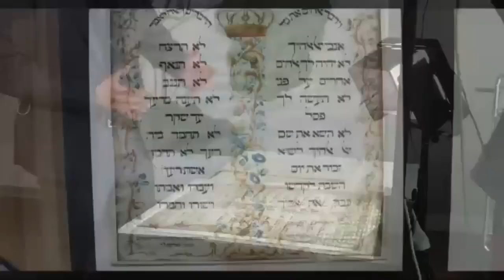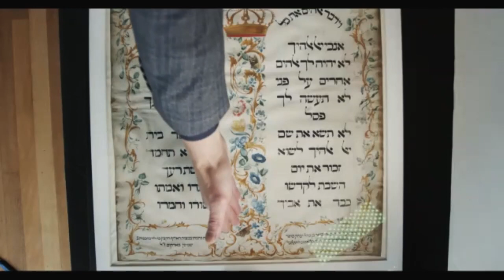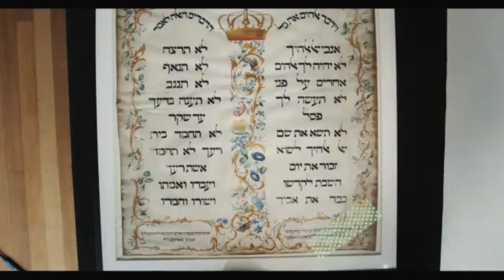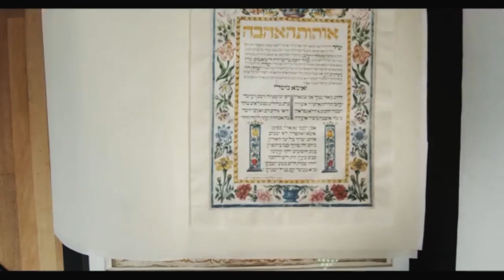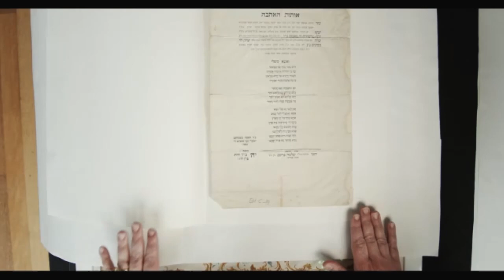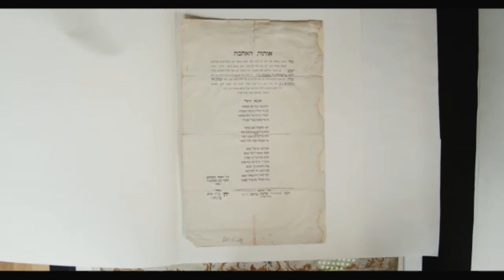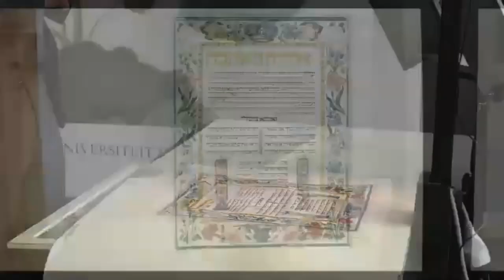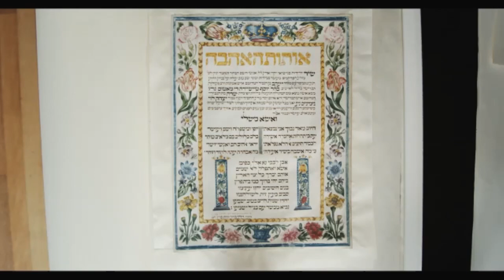Allard Pierson Live lunchlezing: Het huwelijksgedicht uit de Bibliotheca Rosenthaliana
De wekelijkse verrassingslunchlezing van het Allard Pierson. Elke week om 13:00​ uur​​​ op donderdag stellen we een verhaal voor aan de kijkers uit een van de collecties van het Allard Pierson. Meld je hier aan

Emile Schrijver, directeur van het Joods Historisch Museum, bijzonder hoogleraar aan de UvA en voormalig conservator van de Bibliotheca Rosenthaliana in het Allard Pierson, is de spreker in deze lezing.